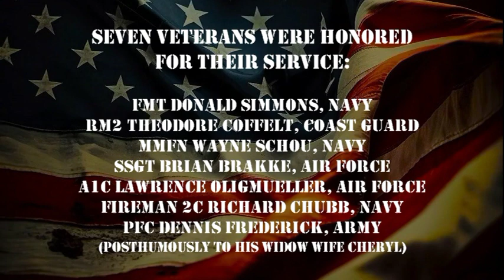VETERANS HONORING VETERANS STATUE CEREMONY - 06/15/24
Seven veterans were honored for their service with statues. Honored this morning were:
FMT Donald Simmons, Navy
RM2 Theodore Coffelt, Coast Guard
MMFN Wayne Schou, Navy
SSgt Brian Brakke, Air Force
A1C Lawrence Oligmueller Jr., Air Force
Fireman 2nd Cl Richard Chubb, Navy
PFC Dennis Frederick, Army (posthumously to his widow Cheryl)
Pamvets breakfast, Loveland, CO  June 15, 2024